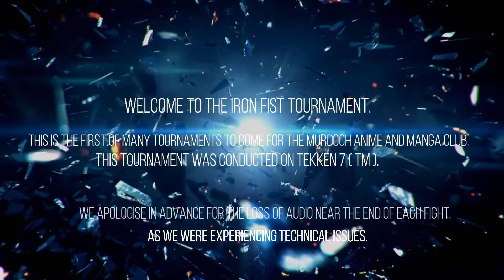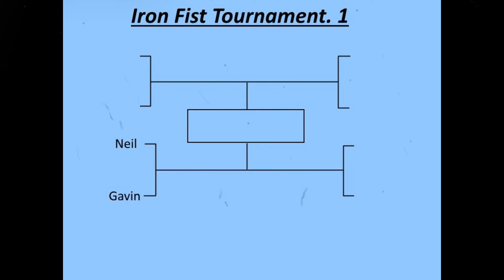Murdoch Anime and Manga Club: Iron Fist Tournament; Round 1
Hey guys, me and my friends decided to have an Iron Fist Tournament.